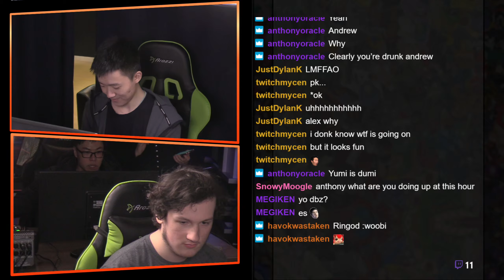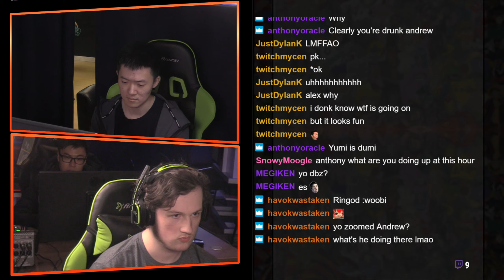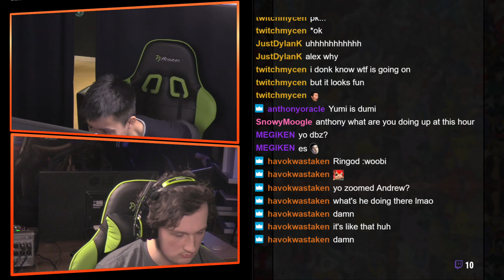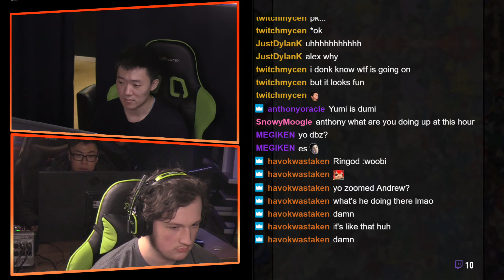NEW VSB UNIST Weekly #67 Winners Finals WindGodDude VS Apoocalypse